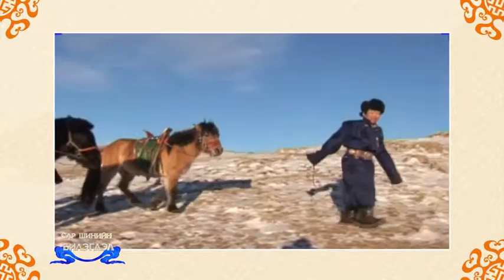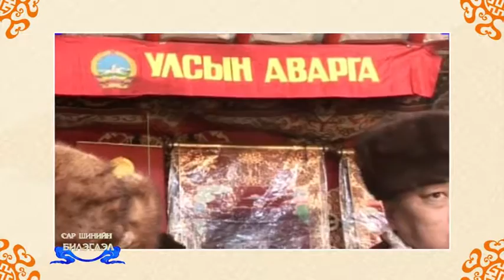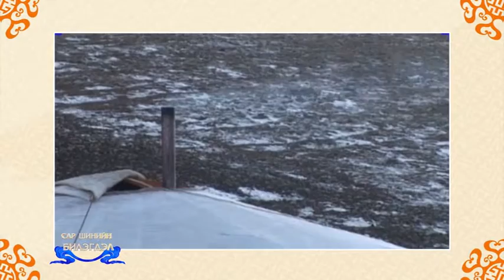Сар шинийн билэгдэл нэвтрүүлэг